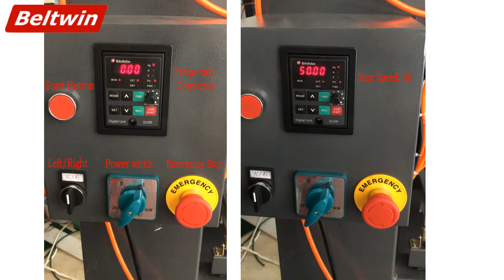How to Weld Profile On PVC/PU Belt By Beltwin Profile & Cleat Welding Machine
Beltwin 1500mm Cleat & Guide Welding Machine.